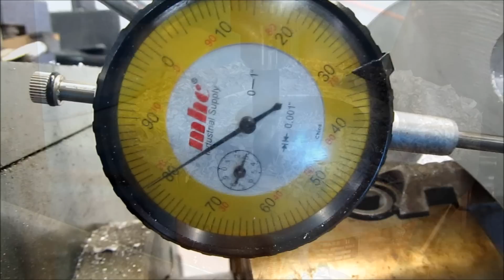Machining the Flanges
This video shows the machining of the flanges for the flow sight glass I'm making. Due to the size of the thing, I once again stretched the limits of my lathe  - or at least my knowledge of how to use it - but I got it done.